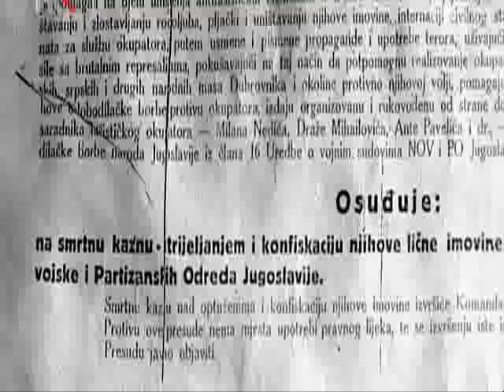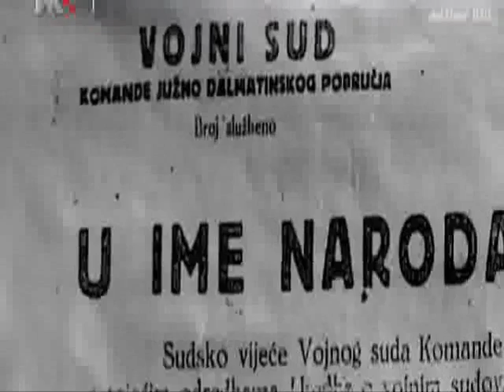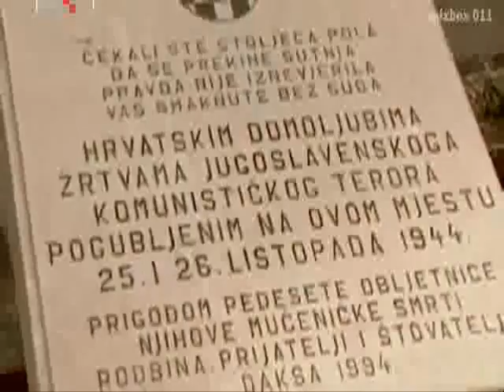Partizanski zločinac Baja Jurjević (stric SDP-ovca Marina Jurjevića)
Hrvatskom još uvijek vladaju potomci jugokomunističkih terorista koji su 1945. prigrabili vlast.